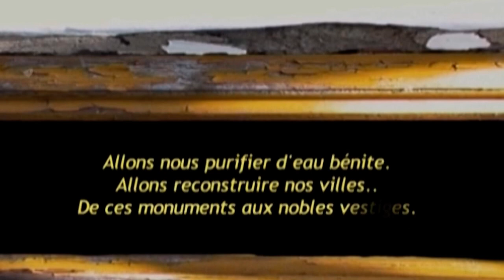Monument Assumptions - Crna Bara (Banat)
Pour toi mon beau village .
Je construirai un pont d'or .
Afin  que tu ne meures d'âge.

Dans une grande plaine dénudée ,
Se verra naître le Temple d'autrefois.
Celui que le temps a fait brûler.

Allons nous purifier d'eau bénite.
Allons reconstruire nos villes ..
De ces monuments aux nobles vestiges .

Je me ferai transporteur d'âmes !
Afin de te  revoir renaître .

De tes cendres ,
je vais y mettre le courage..
Et qui m'aime me suive âmes humaines ...

Elisabeth Žarkov